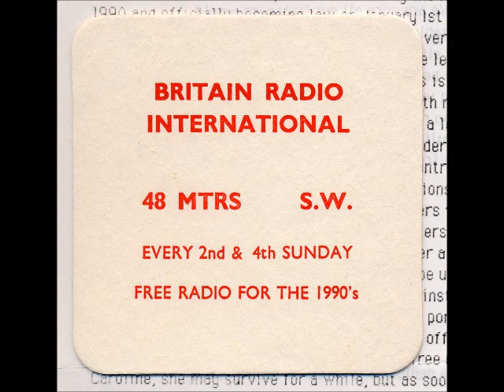BRI - Britain Radio International - 6225kHz - 23rd September 1990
BRI was another regular weekend pirate broadcaster  around 1990, recorded here on 6225kHz. Ive edited out the long sketches and most of the music so enjoy the dialogue!

I was lucky enough to get a QSL card and other memorabilia for sending them a reception report, which along with the recordings I made, have lasted 30 years!

Recorded at Nottingham, United Kingdom. Icom IC-720A radio and 20m longwire antenna.